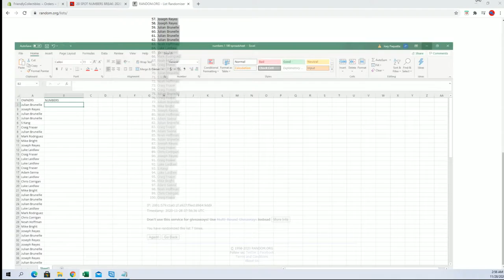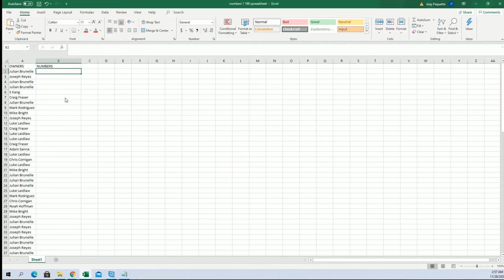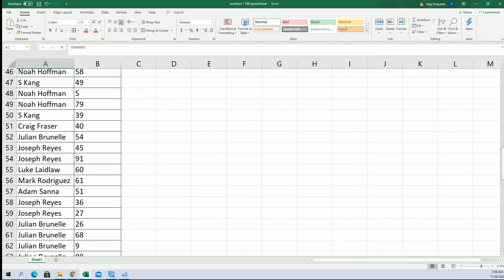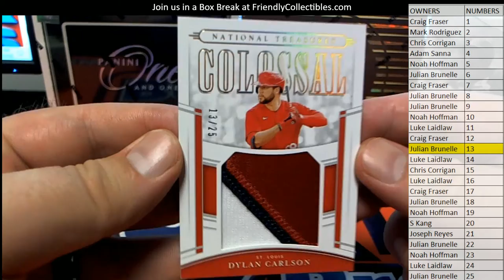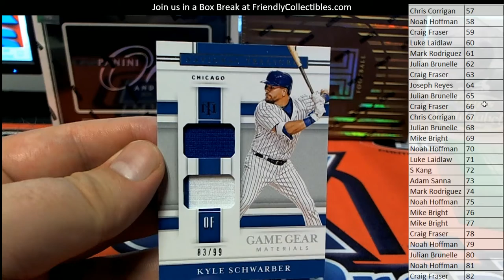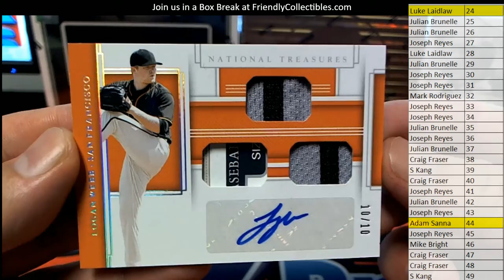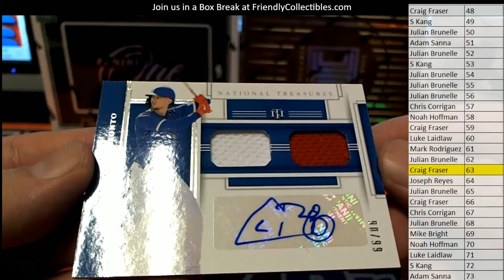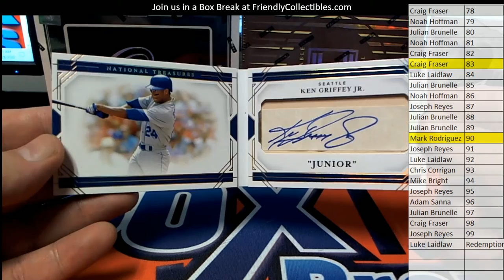2020 Panini National Treasures Baseball ID SNBRKNT403